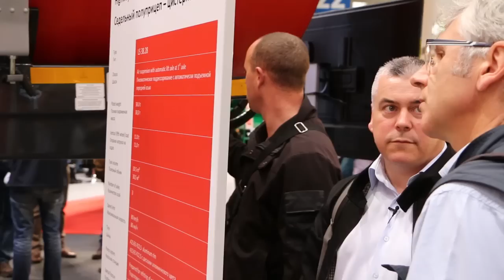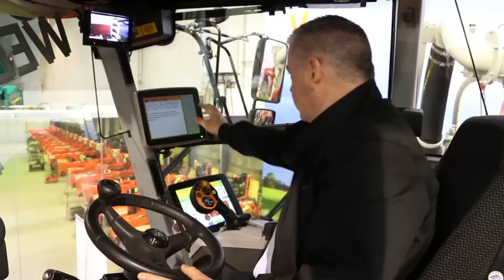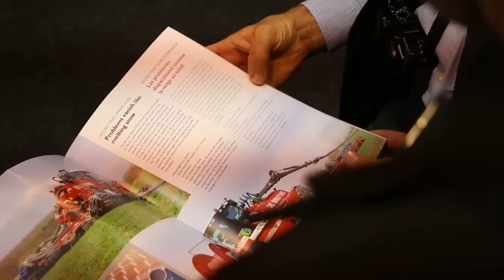Leur choix : la spécialisation de l'épandage de lisier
La spécialisation des actions est au cœur des solutions pour gagner en productivité et en qualité. La rédaction a missionné deux membres de Cuma pour travailler sur une nouvelle organisation des chantiers d’épandage.

Dans quoi investir pour spécialiser les chantiers d’épandage ?

Un caisson de stockage situé en bout de parcelle ou d’ilots
« Plus le caisson sera grand, plus on aura de tampon et donc moins de temps mort pour l’épandeur. Nous avons pu voir sur le salon des caissons disposant d’une capacité de 92m3 qui se déplace très facilement  avec un petit tracteur de 70 ch » présente Stéphane Nogues.
Des citernes routières légères
« Il faudrait au moins deux cuves routières de 25/30.000 litres dédiées au remplissage du caisson de stockage. L’équipement de ces citernes doit être sommaire et le plus adapté à la route que ce soit au niveau des pneumatiques, de la légèreté de la cuve et dépouillé de tout dispositif de pompage lourd et onéreux. Une simple pompe à l’homme est nécessaire pour effectuer les transferts de matière. Equipées d’une flèche elles seraient tractées par un tracteur agricole dans le plus simple des cas. »
Un système d’épandage compact et léger
« Dans le plus simple des cas, une tonne attelée à un tracteur de capacité modeste entre 12 et 16.000 litres équipée de pneumatiques adaptés au champ voire avec télé gonflage et essieux télescopiques pour réduire le tassement des sols. Ou envisager un équipement automoteur. Nous avons vu des solutions très intéressantes sur Agritechnica, comme cet automoteur Vervaet qui dispose d’un capteur d’analyse de la qualité du lisier pour ajuster le volume épandu en fonction la dose à appliquer au champ ».